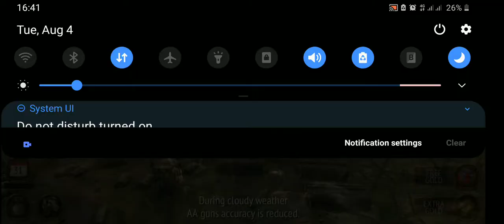Warplane : WW1Sky Aces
Pilot warplanes during WW1 and become a hero of the skies!

Be a pioneer of aerial warfare in Warplanes: WW1 Sky Aces. Fight above the battlefields of World War I and become the ultimate Sky Ace!
The game will take you into the times when aviation was in its dawning of existence – the first Wright brothers machines went into the sky just 11 years before the Great War! Engineers were quickly adapting this brand new invention into military purposes while creating fascinating and sometimes oddly looking planes.
In Warplanes: WW1 Sky Aces you take control of over 30 historical airplanes – including the Fokker Dr.I, famous for its pilot Manfred von Richthofen a.k.a. “Red Baron”. Others stemming from light fighters like the Airco DH.2 to an enormous 4-engine bomber like the Sikorsky Ilya Muromets – all planes can be customized and upgraded.
Choose between two modes suited for different playstyles and skillsets. In Pilot Mode you can simply focus on air combat, collecting and upgrading planes. Squadron Leader Mode adds an extra layer to the gameplay – apart from combat, you also need to manage resources, hire and train pilots and expand your base.
Two campaigns for Triple Entente and one for Central Powers will let you experience all major fronts of World War I – you’ll fly above most countries that participated in the conflict in various types of mission. Pilot fighters and bombers. Protect or destroy ground targets. Face mighty zeppelins and anti aircraft artillery to change the tides of war.

BECOME A SKY ACE
● Experience WWI aerial warfare with intuitive controls and user-friendly flight mechanics.
● Choose between fun-to-play Pilot Mode or a more advanced Squadron Leader Mode.
● Collect over 30 historical planes from World War I.
● 3 campaigns set in all parts of the world.
● Various types of missions and tasks.